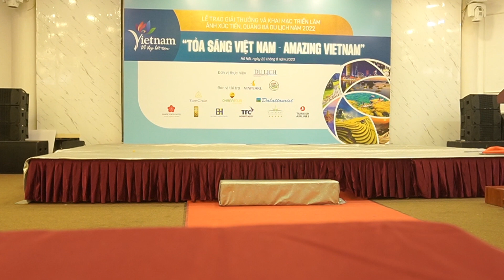Lần đầu Catwalk - trình diễn cổ phục Việt Nam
Vạn Thiên Y đã đem đến một trải nghiệm vô cùng thú vị cho Hoà Bình trong vai trò là 1 người mẫu catwalk. Bình đã mặc áo dài nhiều rồi, nhưng mỗi lần khoác lên cổ phục vẫn luôn bồi hồi, Bình như thấy lại được được những vàng son gấm hoa của cha ông từ bao đời.
Xin chào, mình là Hoàng Hoà Bình & mình rất vui vì bạn đã tới hoabinhday!
Trong 365 ngày mình sẽ đăng tải liên tiếp 365 vlog chia sẻ cuộc sống và quá trình phát triển bản thân của mình. Đã đến rồi thì để lại cho mình comment góp ý giúp đỡ mình phát triển nội dung tích cực và ý nghĩa hơn nhé. Biết ơn bạn nhiều lắm!!!